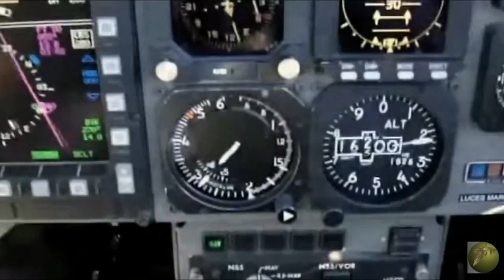Pampa III: Buenas Noticias!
Los nuevos IA-63 Pampa III que se van a entregar tienen 30 componentes -conjuntos de piezas- nacionales que permitirán un ahorro del 65% de costos para la Fábrica Argentina de Aviones (Fadea),
Los anteriores aviones tenían un 3% de componentes nacionales y los nuevos tienen un 13%.
Se trata de aeropartes que antes los producían ocho empresas de Alemania, Francia, Israel e Italia y hoy los hacen seis empresas argentinas (cuatro de ellas son cordobesas: AOG, DTA, Hokum e Inmeba). Estos componente nacionales comprenden entre otros: el actuador de cúpula, cilíndros y reservorio de freno; paneles de alarma y control, Unidad de Control Yaw Damper y actuadores Trim. Según declara FadeA la integracion de sistemas nacionales llega al 13%
AOG S.A. fabrica Hélices, Unidad de Control de Combustible y PTG Governor del Motor T-53, El desarrollo de actuadores de cúpula, pilones subalares y componentes de sistemas hidráulicos para aeronaves de fabricación Nacional;
DTA S.A. ha diseñado instrumentos aeronáuticos, comunicaciones, antenas, sensores de ángulo de ataque, yaw damper, entre otros. En el presente nos encontramos trabajando en instrumentales de aviónica y otras piezas para IA-63 PAMPA III y Pucará, bajo contrato de FADEA;
INMEBA se dedica desde hace ya más de 25 años al diseño y fabricación de celdas robotizadas, dispositivos de ensamble y soldadura, dispositivos para la colocación de partes móviles, encolado de vidrios, calibres especiales de control, moldes, matrices y piezas especiales para las principales industrias metalmecánicas y automotrices del país y el mundo.
Otro dato es que se reemplazó esl sistema de control de frenos, antiguamente de origen francés, por el sistema eABS de la firma Advent Aircraft Systems (USA), utilizados también en los aviones Texan II. El sistema eABS está compuesto por módulos de ocntrol independiente en cada rueda, logrando detener la aeronave en menos metros.
Un avión Pampa III tiene un valor total de alrededor de 12 millones de dólares, traer desde el exterior las aeropartes que se remplazarán costaban US$ 1 millón y ahora costarán 350 mil dólares, es decir un 65 por ciento menos.
El otro aspecto importante, sobre todo para las pymes proveedoras, es que la nacionalización implica que hayan cumplido con procesos de certificación de altos estándares que le permitirán a estas empresas no solo ofrecer servicios y producción a Fadea sino a otras empresas internacionales de aviación.
Las nuevas aeropartes nacionales permitirán un ahorro de 650.000 dólares por cada unidad. No parece mucho, pero es un principio para que más PYMES se entusiasmen.